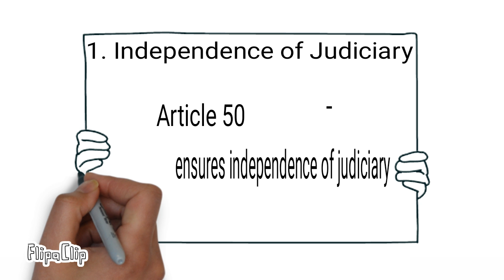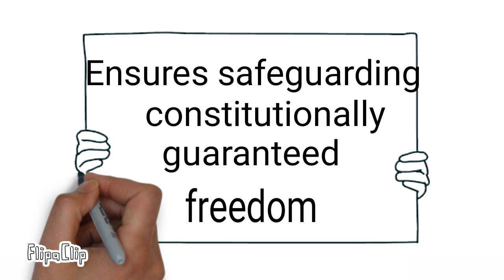Legal Studies|| class 12 || Part 5